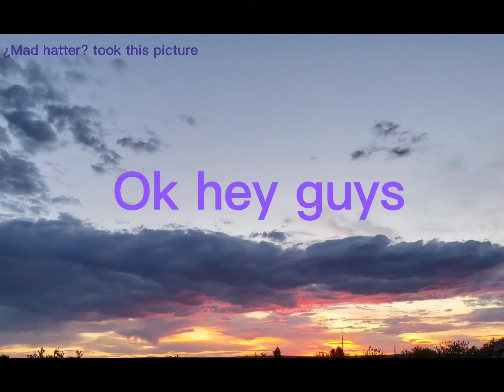Mini announcement:^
Oop hi?

Uh qwq

Hehehe

I mean uhh yeah keep going